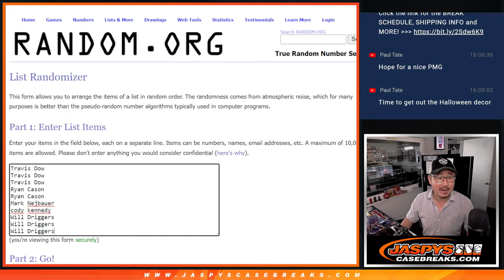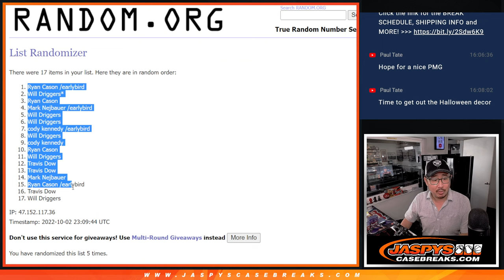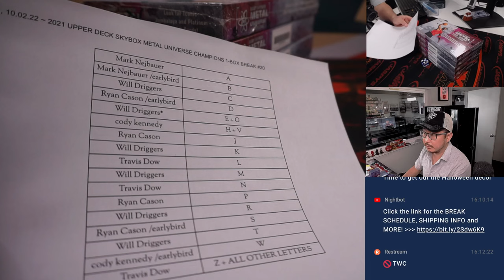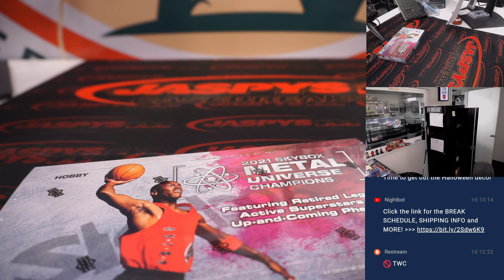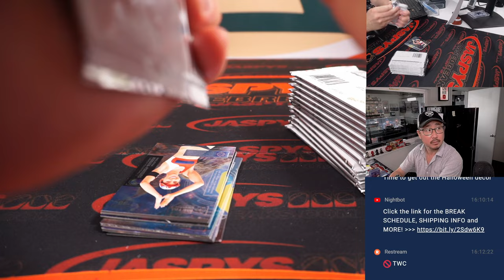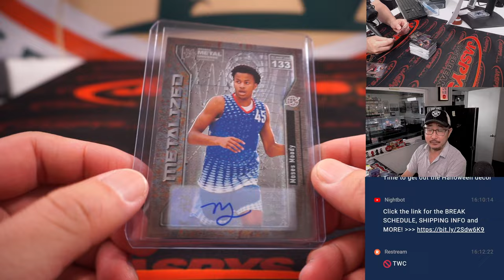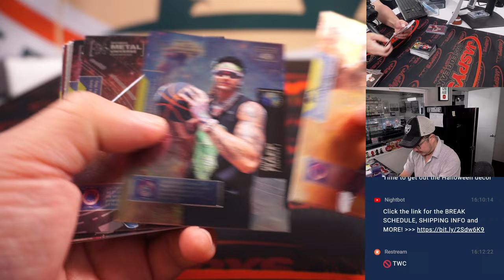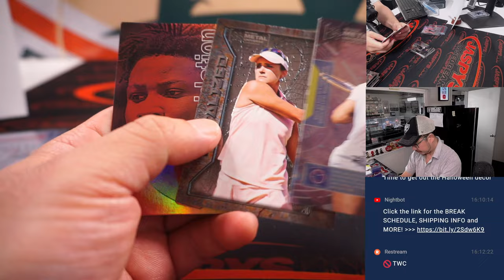Su, 10.02.22 ~ 2021 UPPER DECK SKYBOX METAL UNIVERSE CHAMPIONS 1-BOX BREAK #20